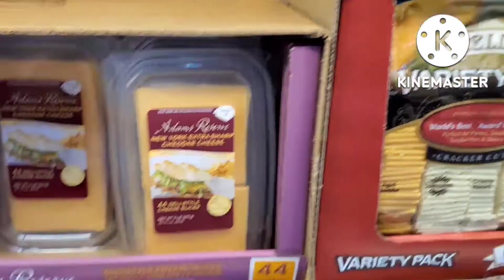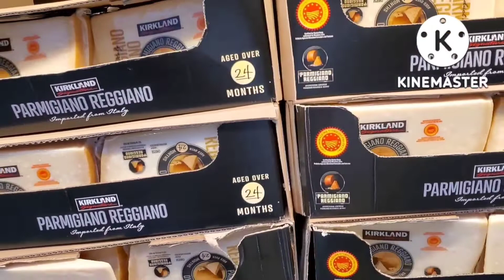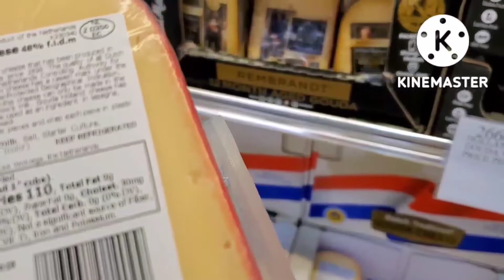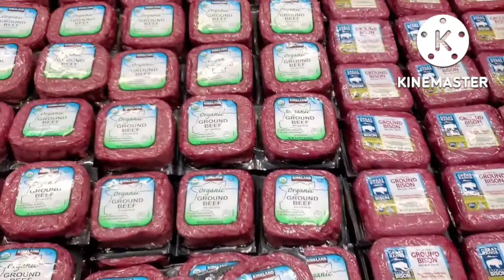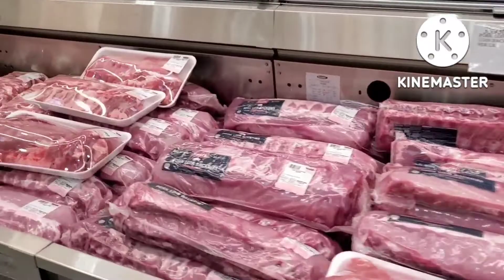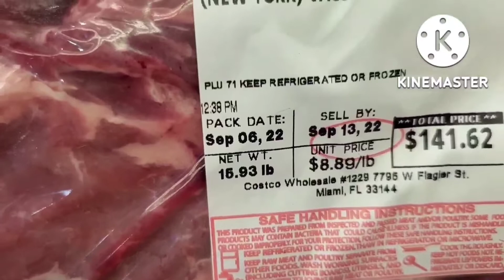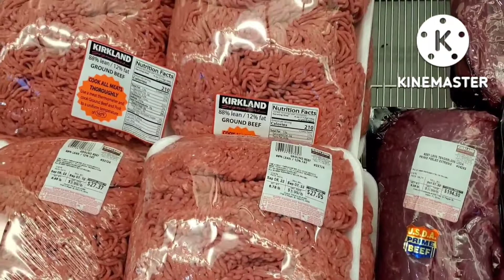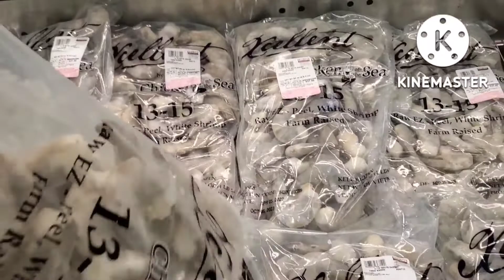shopping at costco for clothes &meat/fish- what to buyتسوق محلات الجمله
price are high